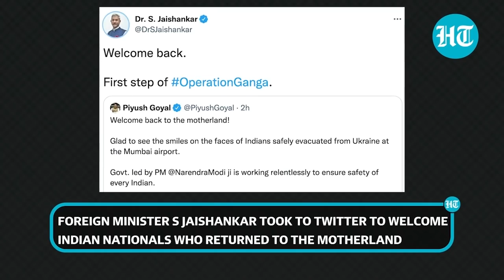‘Welcome..’: India evacuates 219 students from Ukraine; Operation Ganga's 1st flight lands in Mumbai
India evacuated 219 citizens, most of them students from war torn Ukraine as part of its ‘Operation Ganga’. The first flight took off from Romanian capital Bucharest & landed in Mumbai at 7:50 pm. Upon arrival, Union Minister Piyush Goyal welcomed the Indian citizens and said that the government won’t stop until all have returned. Foreign Minister S Jaishankar took to Twitter to welcome Indian nationals who returned to the motherland. The Indian Embassy in Ukraine has advised its citizens not to move to any of the border posts without coordination with the MEA.